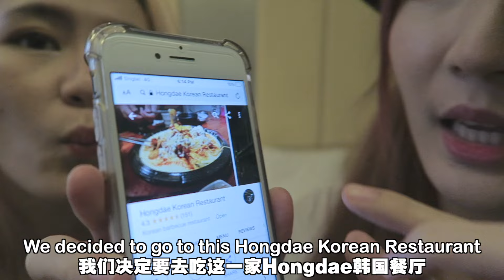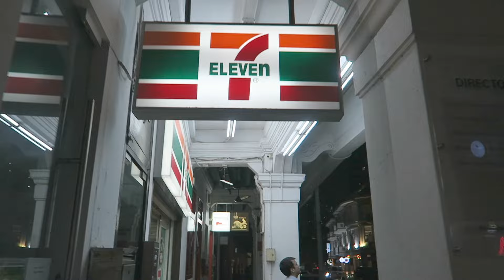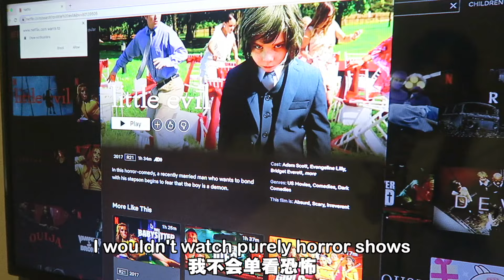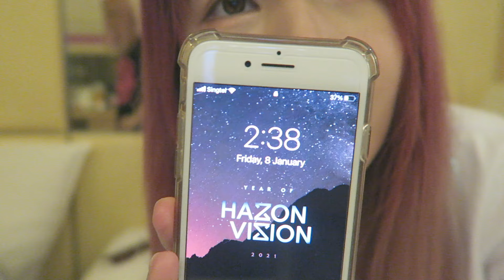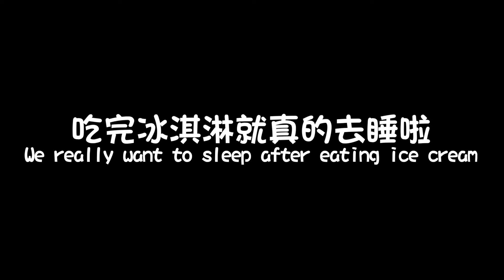「宅度假VLOG」有家不回偏偏要去酒店住 的一天...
这是我们的日常!
This is our daily life!